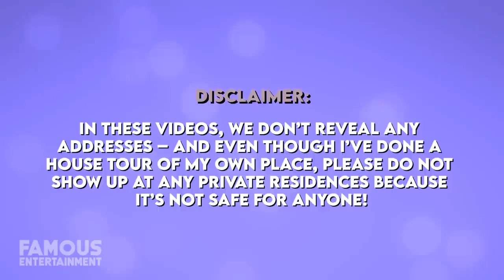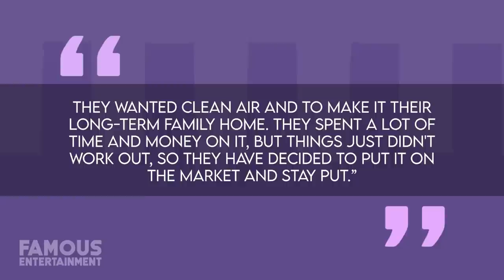Simon Cowell | House Tour | $25 Million London Mansion & More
Music mogul Simon Cowell likes to live in luxury – and in his case, one home is not enough. He travels across the globe for his Hollywood career, therefore, owning multi-million properties in both California and his native England. Simon’s main residence is located in Holland Park in London, England and he keeps it very private, while he also owns a west-coast abode in Malibu. Today, we’ll take a look at these properties and more.